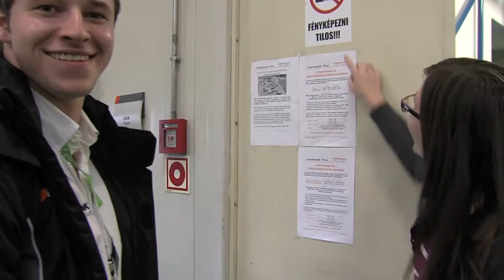Guest in the Hankook factory in Hungary